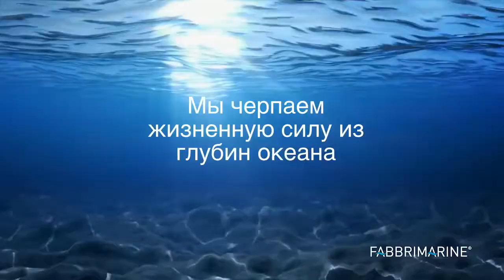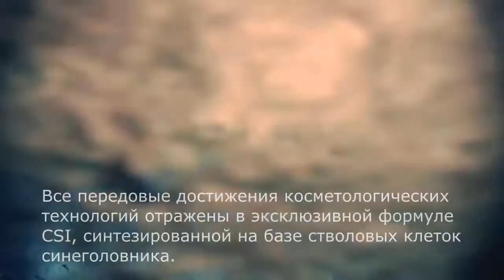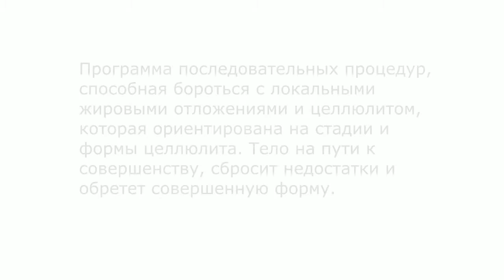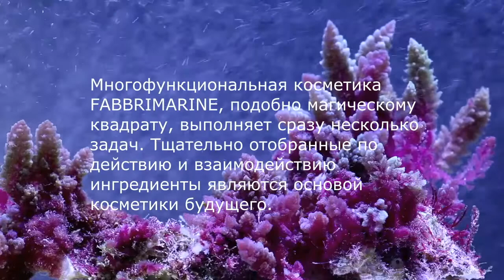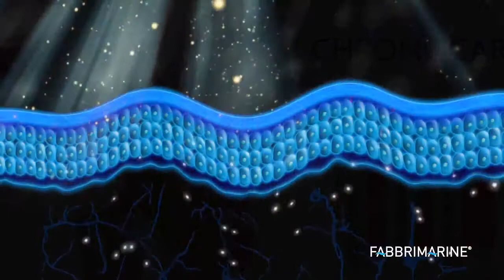FABBRIMARINE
Итальянская талассо-марка Fabbrimarine - морская биомиметика!
«Море – это всё! Дыхание его чисто, животворно. В его безбрежной пустыне человек не чувствует себя одиноким, ибо вокруг себя он ощущает биение жизни» Ж. Верн
🌿Более 20 лет FABBRIMARINE работает с самыми лучшими лабораториями и специалистами мирового уровня по исследованию водорослей в талассотерапии и косметологии. Все водоросли, используемые в косметике, поставляются из моря Ируазы и побережья Бретани. Более 56 видов водорослей присутствуют в составе средств. Это самая высокая концентрация морских растительных компонентов среди профессиональных и розничных марок!
🌿FABBRIMARINE единственная марка во всем мире, которая использует морскую биомиметику, совершенно эксклюзивная техника марки, позволяющая сохранить первоначальную форму каждого ингредиента, которая прекрасно ассимилируется на человеческой коже, без агрессивного воздействия на щитовидную железу и иммунитет.
🌿Уникальная формула CSI (экстракт стволовых клеток синеголовника), высокая степень сродства стволовых клеток Синеголовника приморского к клеткам человеческой кожи выделяет его, делая особенно эффективным в сравнении с традиционными продуктами на базе стволовых клеток, представленных на сегодняшний день рынке. Патент Fabbrimarine – Photosoma -это нано-капсульная система проникновения, регулирующая дозы подачи до 15-20 мкм.
🌿Fabbrimarine - это пример гармонии между человеком и природой, благодаря уникальным научным разработкам, косметические средства имеют индивидуальное влияние на каждого человека, богатые составы косметики усиливают действие, за счет комплексного и совместного воздействия. Сила моря станет секретом Вашей молодости и красоты на долгие годы!
🌿Марка FABBRIMARINE - победитель премии PERFECT SPA COSMETIC BRAND 2017